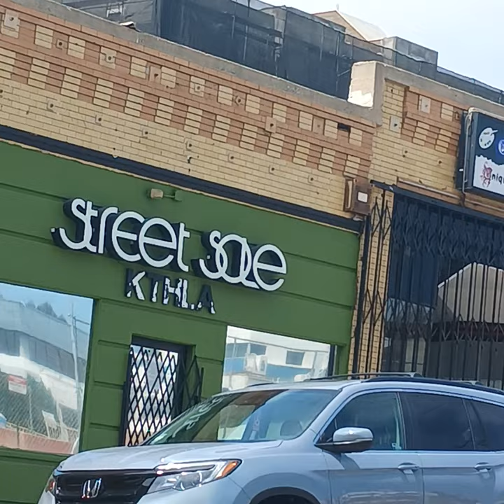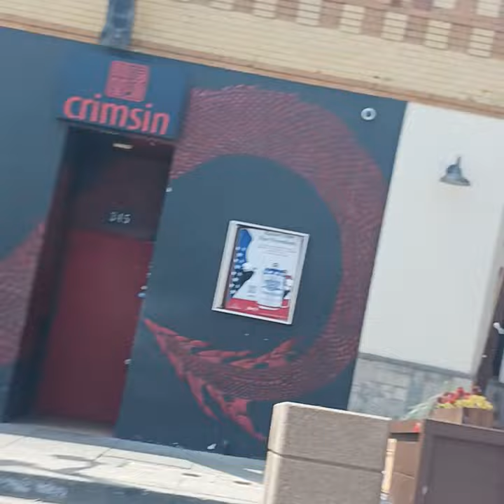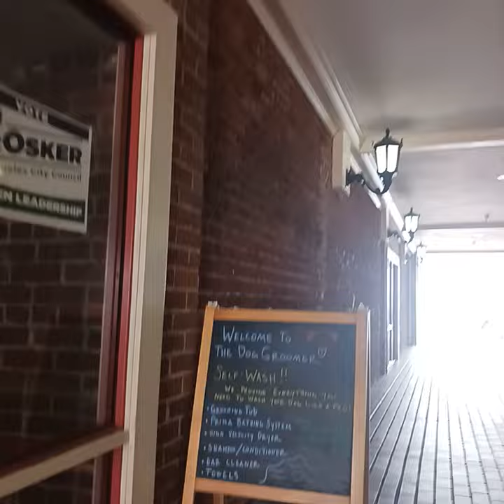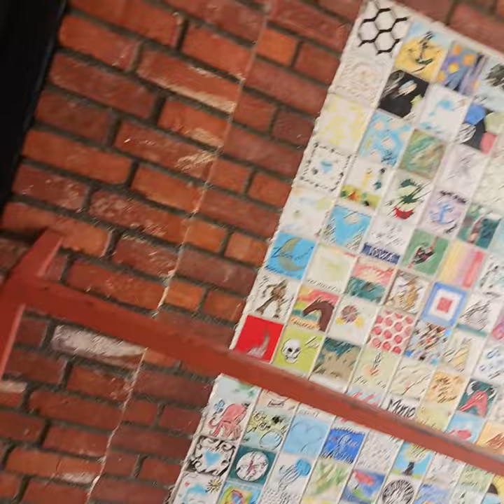Jittery, best to pause and skip forward.  I should have used opencamera apk as it unlocks the image stabilization feature of a low end Samsung 5G phone.